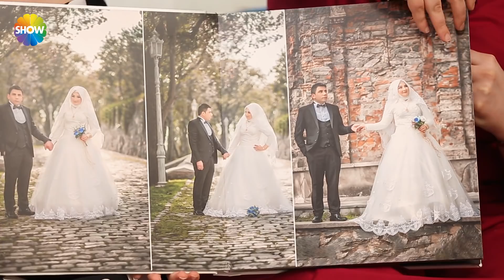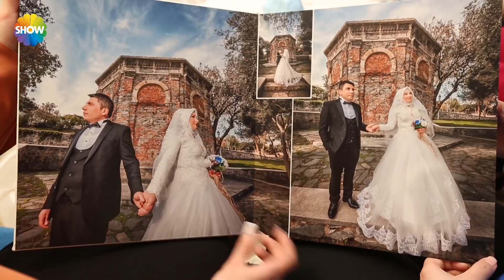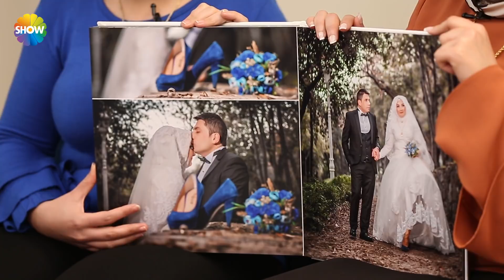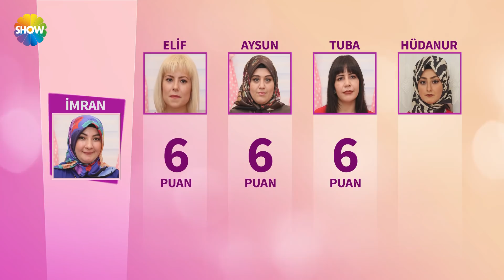Gelin Evi 517. Bölüm | 28 Mart 2018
Gelin Evi'nin 517. bölümünde, 4 aylık evli, 26 yaşında, ev hanımı İmran Öztürk’ün evine konuk olundu.